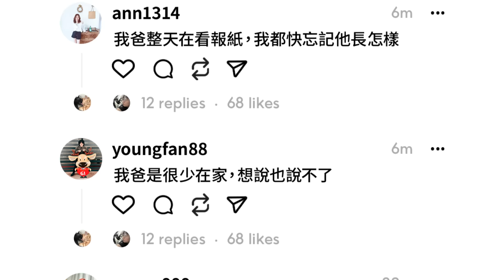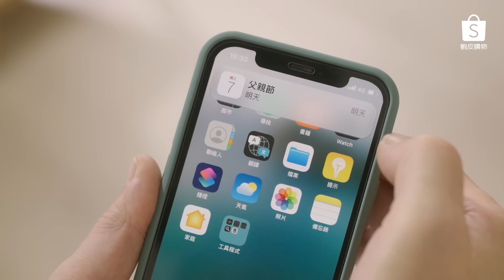爸爸們即將消失？近年「角落生父」現象日益嚴重！陽帆是否能成功 爸氣回歸？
你家的老爸是否也符合以下特徵‼️
1.很久沒和家人說話？
2.經常被家人忽視？
3.你的付出都沒被家人看見？

我的天啊～他是一個標準的角落生父！

究竟身為老爸的 陽帆 該如何正視問題
一擺角落生父的標籤再次
今天我們就來弄個清清楚楚👀
蝦皮直播節目表🍤鎖定直播抽好禮